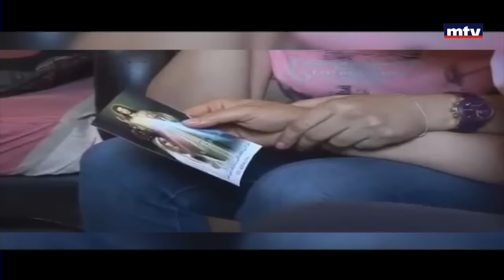Part 3 - 10/07/2016 - علم وخبر